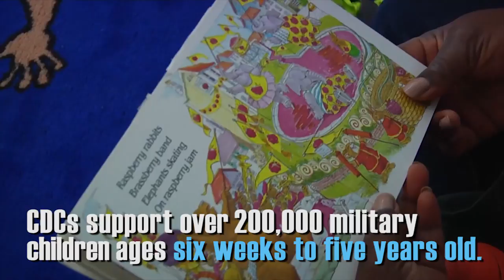DYK Child Development Centers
World-class education and care are available to DoD service members and their families anywhere in the world through Child Development Centers.